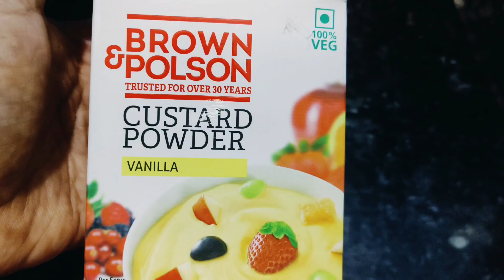Ghare kichi nathile,amti kariki khantu😋//Food vlog// vlog-7// My home recipe😋